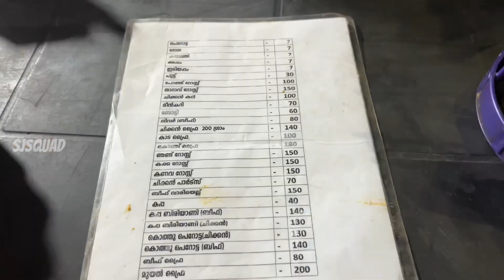Oru street food 🥗